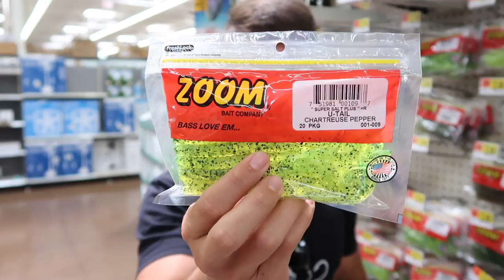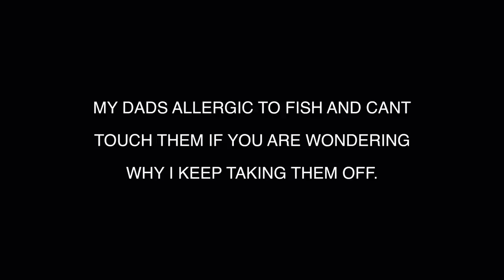CRAZY Dad vs Son Fishing Challenge!!! (Who Will Get The Belt?)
In todays fishing challenge my dad and I do a dad vs son fishing challenge. This is the part two from the lottery ticket fishing challenge! Who do you think will get the championship belt?! Let me know what fishing challenges you would like to see next and if you would like to see more dad vs son fishing challenges!